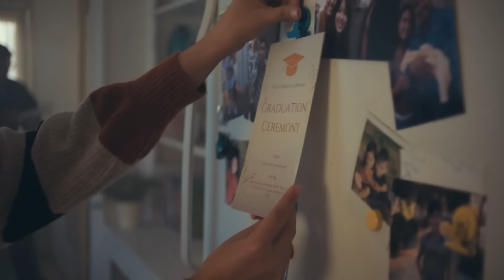Supporting your kids today can prevent toxic stress from developing tomorrow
When children experience hard moments over time, like harsh language, a painful loss, or natural disaster, they can have a tough time bouncing back. Toxic stress can build up in their bodies and make it hard for them to learn new things or even fight off illnesses. The good news is that parents can protect their children from toxic stress. Find out what you can do to prevent it